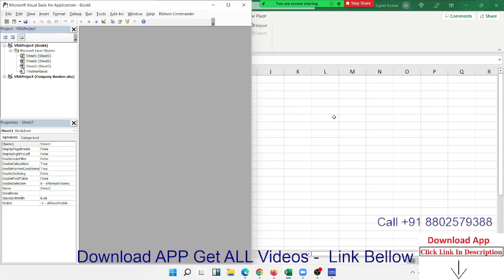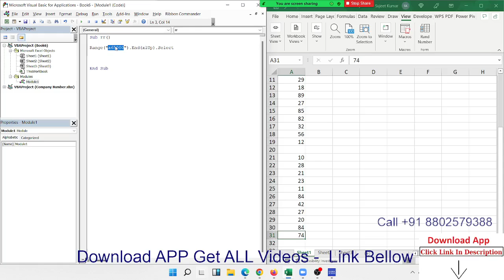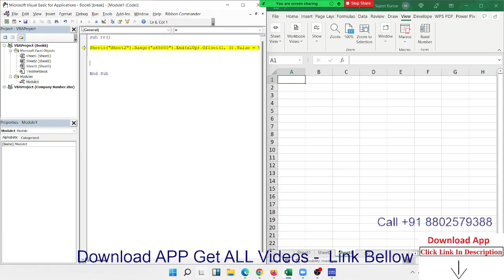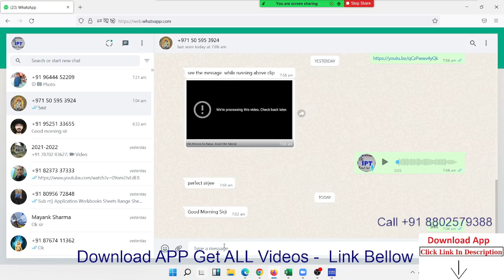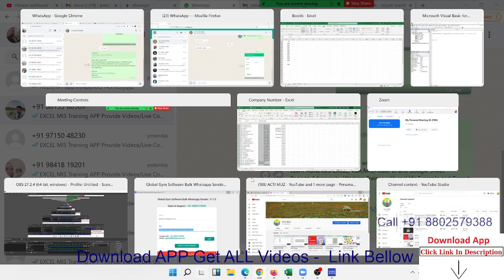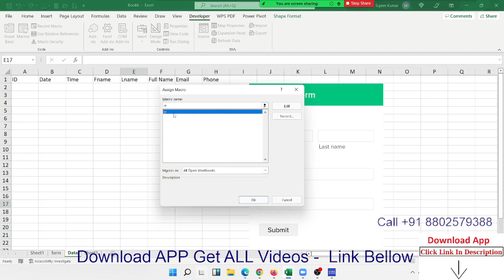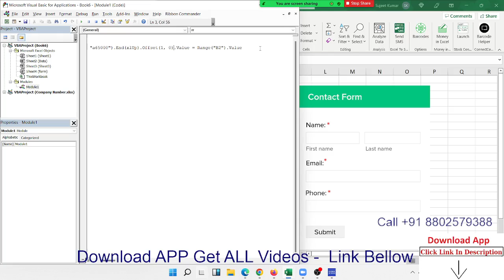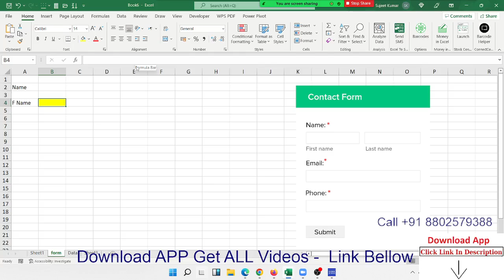VBA Macros Programming in Hindi